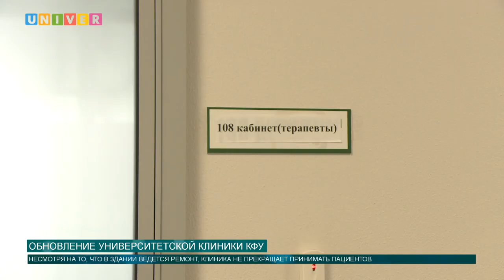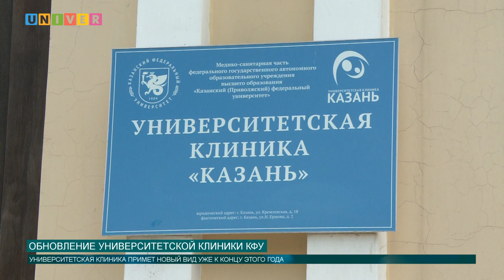Обновление Университетской клиники КФУ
В Университетской клинике Казанского федерального университета по адресу Ершова 2 продолжается капитальный ремонт. Несмотря на то, что в здании ведутся работы, клиника не прекращает принимать пациентов